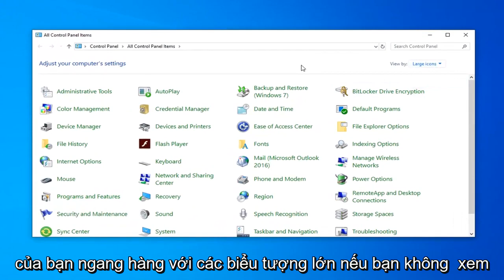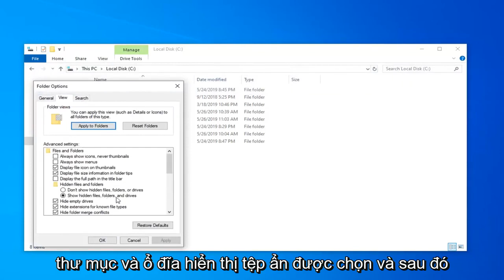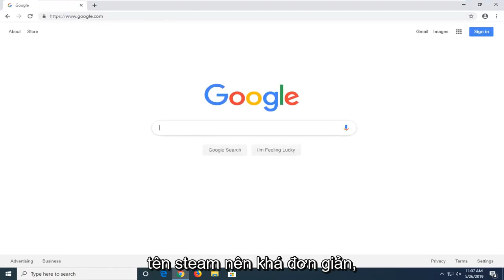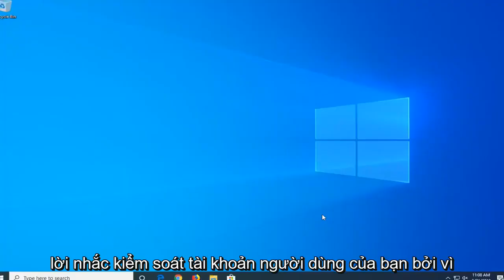Thư mục Steam Destination phải trống trong Windows 11/10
Thư mục đích Steam phải FIX rỗng.

Nếu bạn đã thử thêm Thư viện Steam hiện có trong Ứng dụng khách Steam của mình, bạn có thể gặp sự cố này - xuất hiện thông báo lỗi “Thư mục Thư viện Steam mới phải trống”. Lỗi này không phải là một lỗi hay một cái gì đó, điều này là do chúng tôi đã thêm phân cấp thư mục không chính xác cho thư viện steam hiện có của bạn.

Các vấn đề được giải quyết trong hướng dẫn này:
thư mục đích steam phải trống, sửa chữa
thư mục đích tải xuống steam phải trống
thư mục đích lỗi steam phải trống
thư mục đích thiết lập hơi nước phải trống